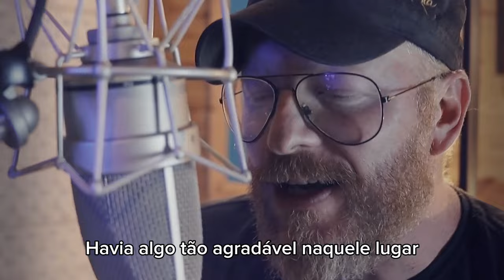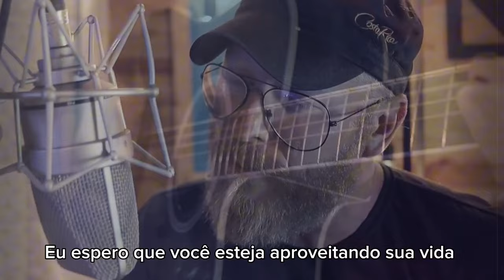Crazy - Gnarls Barkley (Jonas Germann Cover) Tradução - Português - Brasil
Versão Voz e violao de Crazy(Gnarls Barkley Cover)

Vocal - Jonas Germann
Violão - Mano Kravitz

Produzido em Estúdio Azul por Robson Bitencourt.

Legendas : Claudinha